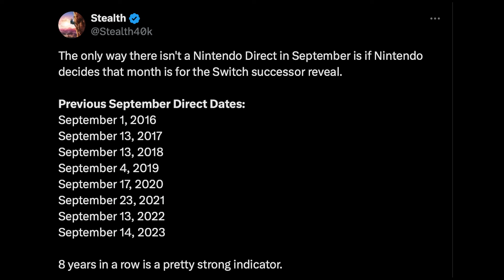A Major Nintendo Direct Is Coming Soon!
As we get further into 2024, It seems like every month we are getting a major announcement for the Nintendo Switch. September is next month and with that should be coming a new Nintendo Direct. This is probably the last one for the Switch and might even be the time they announce the Nintendo Switch 2 officially. Let's break down what we might see at the presentation.